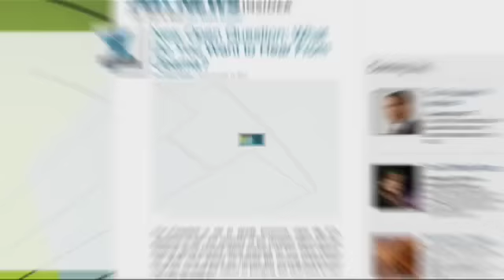War Veteran and Wisconsin Police Officer Killed in Hostage Standoff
Alisyn Camerota reported that Wisconsin Police Officer Craig Birkholz, who survived tours in both Iraq and Afghanistan, was shot and killed in a hostage standoff over the weekend.